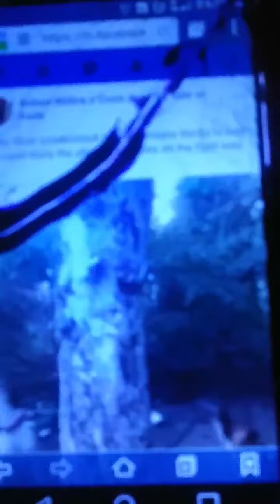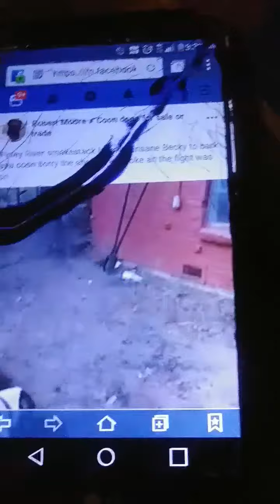Walker hound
Only one Coon was hurt in the filming of this video hound and Coon fight Bluetick, Walker Hound, black and tan , Redbone